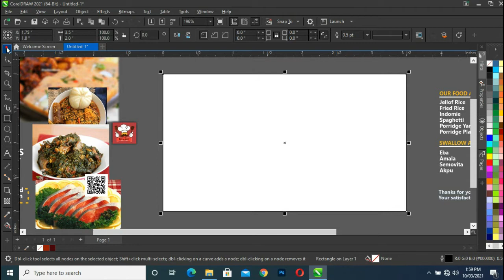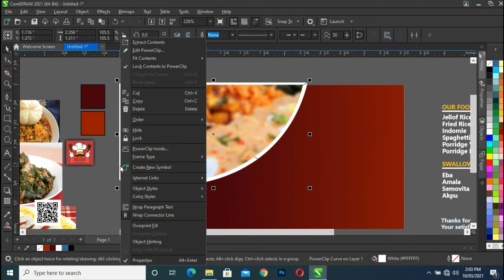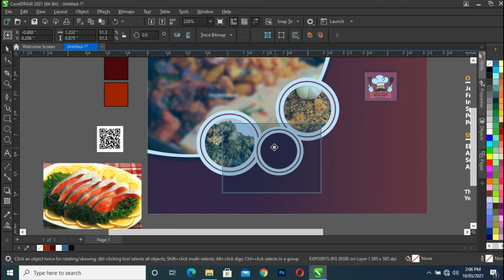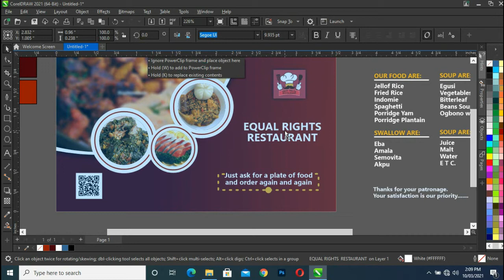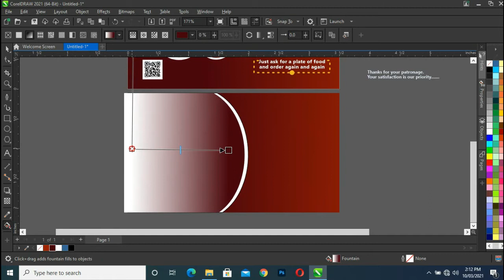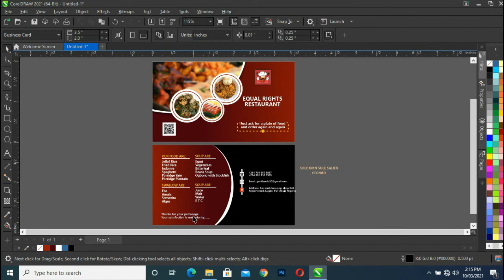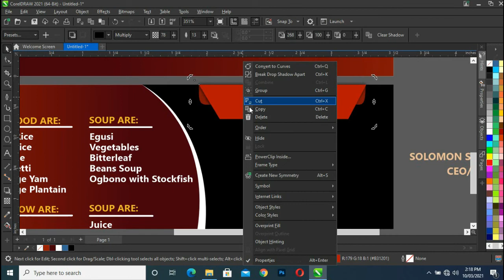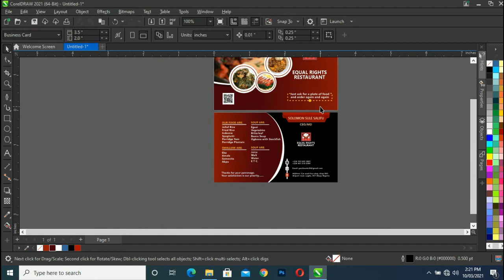Restaurant Business Card |How to design a Restaurant business card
Step-by-step to design a restaurant business card in CorelDraw Tutorial.